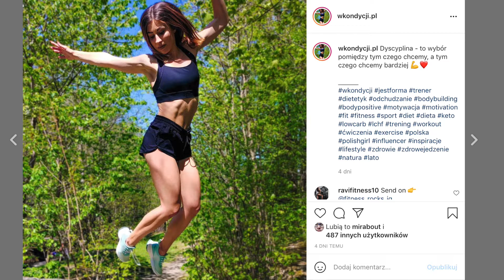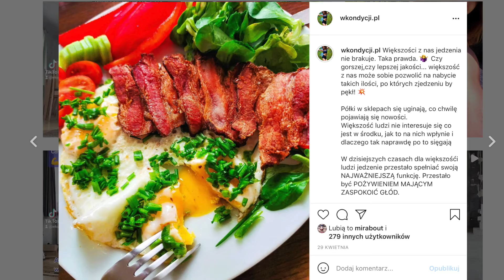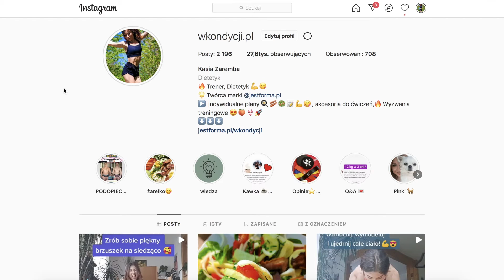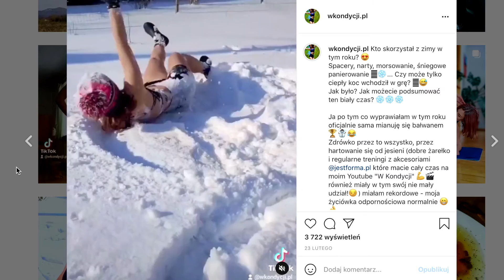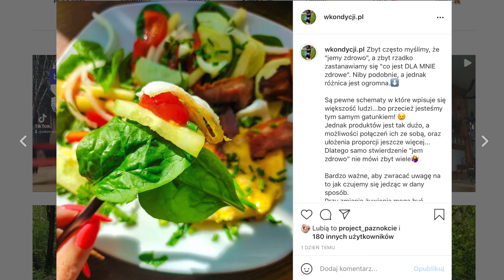BRAK SYTOŚCI, CIĄGŁE PODJADANIE, WILCZY GŁÓD, CIĄGŁE MYŚLI O JEDZENIU - Leptynooporność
🎬TE FILMY CIĘ ZAINTERESUJĄ:
⭐ Indywidualne plany dieta/trening 🍳🥞😋, Akcesoria do domowych treningów, całe darmowe wyzwania treningowe i wiele więcej

▶ Nasza zamknięta Grupa na Facebooku "Drużyna W Kondycji 💪 🍑 😍 ": https://

▶ ▶ Jeśli korzystasz z moich rad, ćwiczeń oraz motywacji i w podziękowaniu zechcesz postawić mi kawkę, możesz zrobić to tutaj ☕❤️
Dzięki! 😘

Intro i outro:  @mirabout